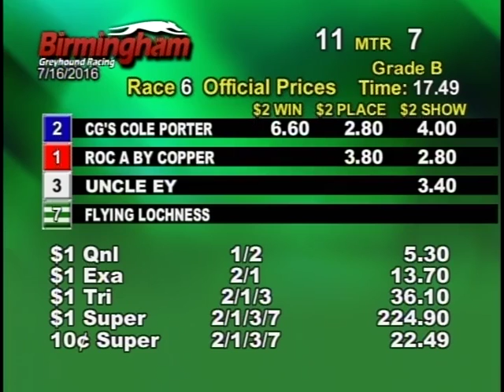07/16/16 Evening Race #6